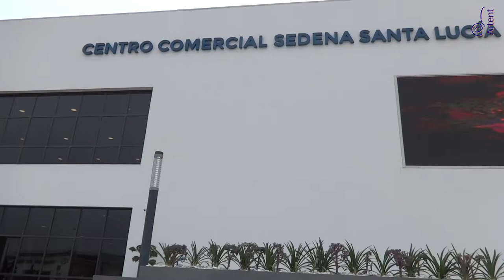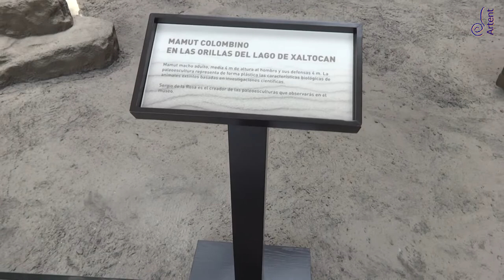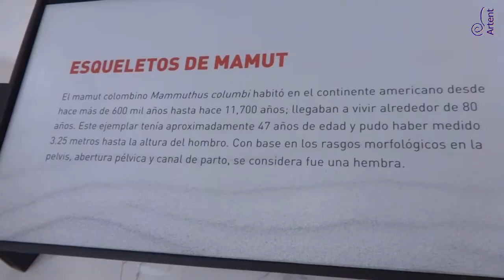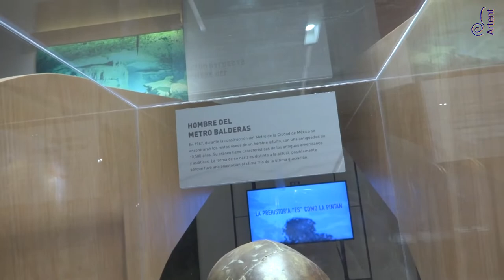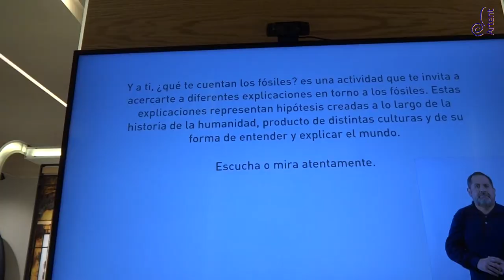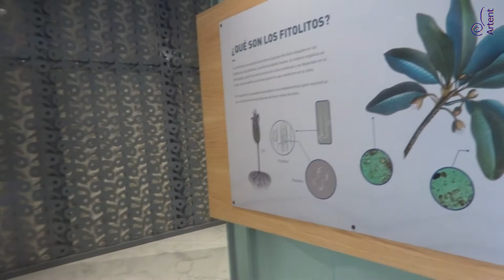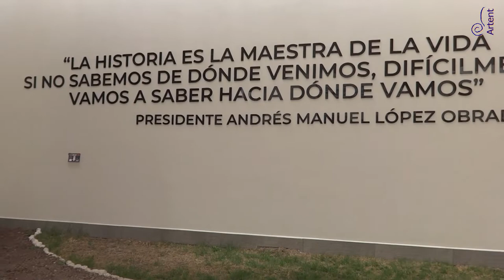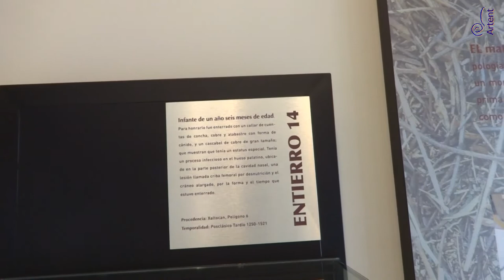No me dejaron entrar al Felipe en moto - Museo del mamut AIFA Santa Lucía - Recorrido completo a pie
Recorrido completo por Quinametzin el museo del mamut del Aeropuerto Internacional Felipe Ángeles Santa Lucía Tecámac Estado de México.

Requisitos para entrar en moto o motoneta, se describen al inicio del video.

Artent es un proyecto actualmente en desarrollo.

aquí están algunos videos acerca de la Biblia y de cristianismo fundamentalista contemporáneo

aquí están algunos videos sobre la motoneta D125